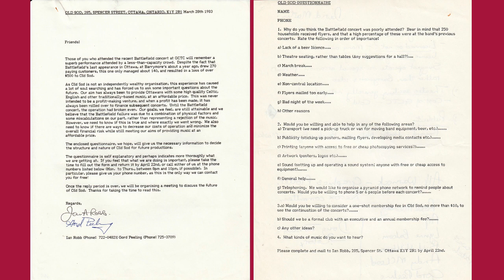Old Sod History Session #1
Ian Robb talks about why and how the Old Sod Folk Music Society came into being.